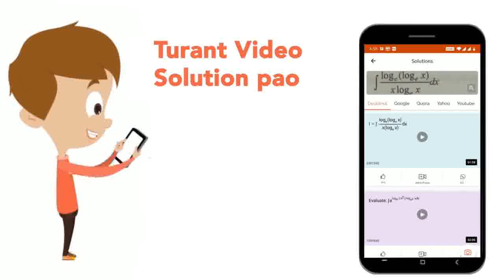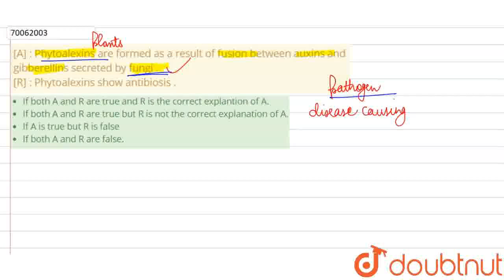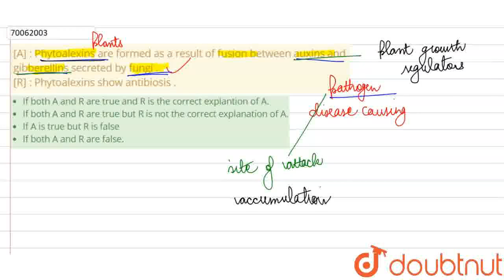[A] : Phytoalexins are formed as a result of fusion between auxins and gibberellins secreted by ...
[A] : Phytoalexins are formed as a result of fusion between auxins and gibberellins secreted by fungi . [R] : Phytoalexins show antibiosis .
Class: 12
Subject: BIOLOGY
Chapter: Fungi
Board:NEET

👉 Have Any Query? Ask Us.